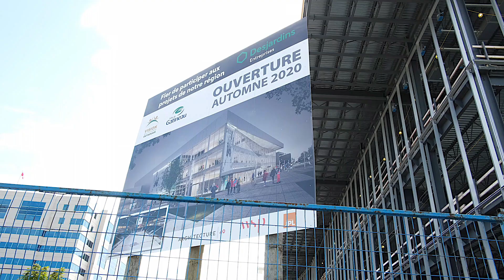Visite du futur Complexe 4 glaces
Visite du futur Complexe 4 glaces à Gatineau